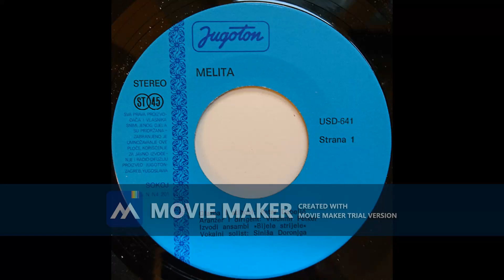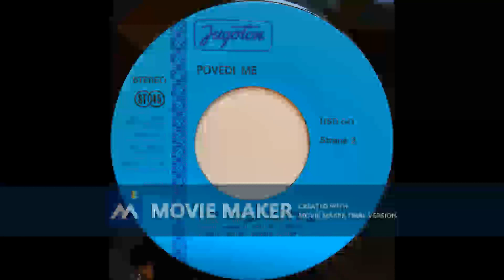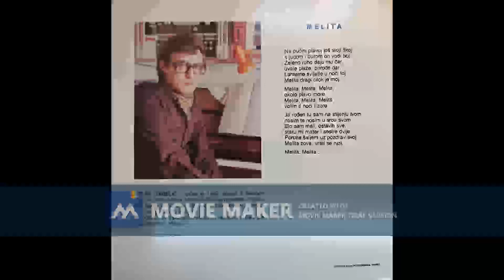BIJELE STRIJELE Povedi me 1979